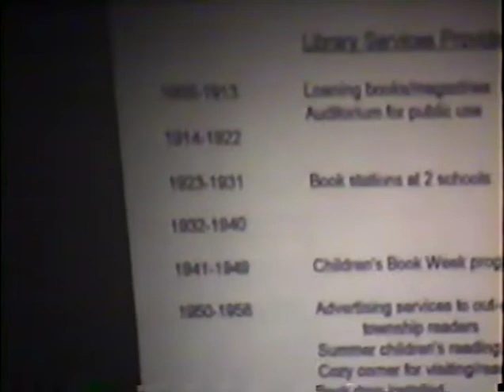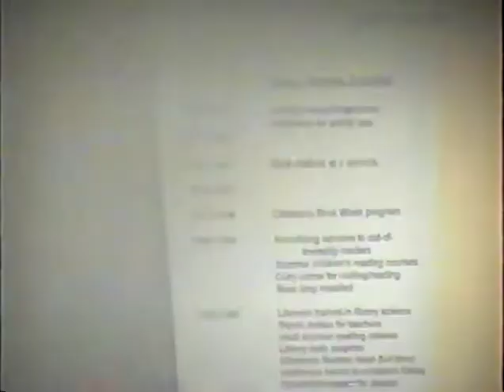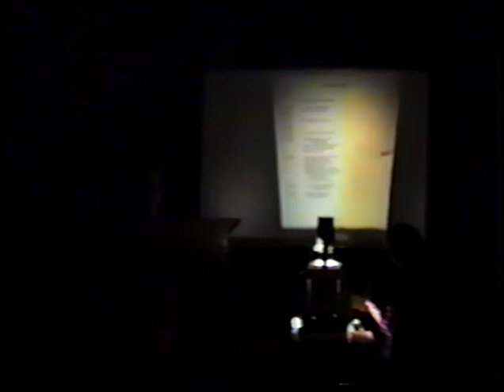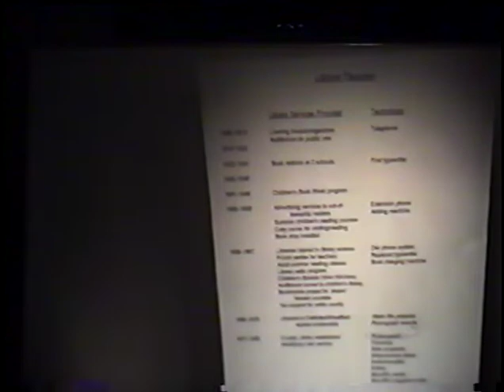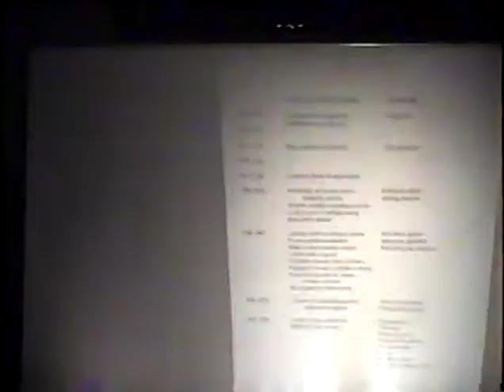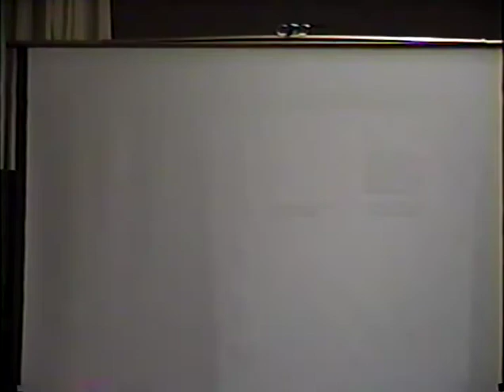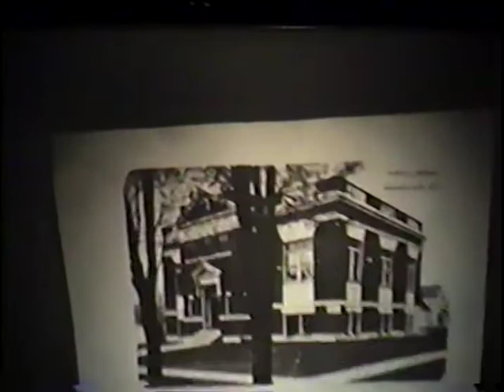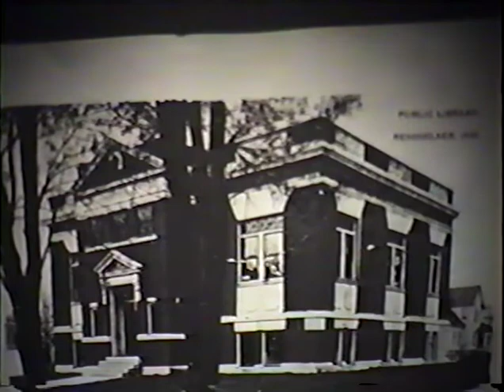This Old House 3: Carnegie Library, Jasper County Public Library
Learn the history of Rensselaer's Carnegie Library and the Jasper County Public Library. Presented by: Lynn Daugherty, Director, Jasper County Public Library with Sharon Schulenberg and Beulah Arnott. Videotaped Nov. 7, 1996, at the Carnegie Center in Rensselaer IN. Session 3 in the This Old House SJC Teaching Fellows 1996 Community Topics Series: The History of Rensselaer through its buildings.